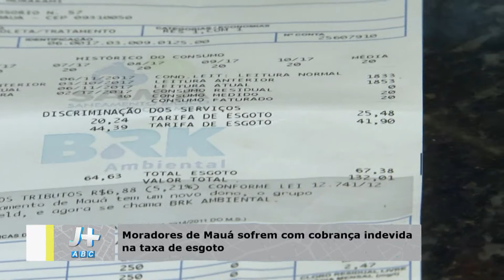Matéria sistema de água Mauá